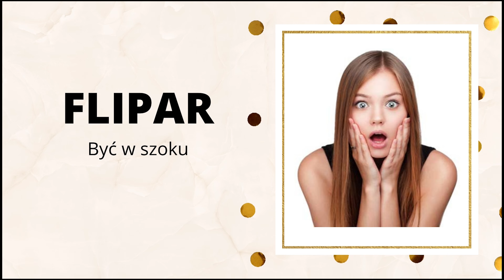Ten potoczny hiszpański czasownik musisz znać!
🟥Dzisiaj porozmawiamy sobie o czasowniku FLIPAR! To ważny hiszpański czasownik, który jest bardzo często używany przez Hiszpanów. Musisz go znać!

Myślisz na poważnie o nauce hiszpańskiego?

➡ Uważasz, że to co robię jest wartościowe?
Nie zapomnij o kciuku w górę! 👍 lub podziel się materiałem ze znajomym!

Nie zapomnij o włączeniu dzwoneczka! 🔔

👩‍💻O MNIE:

Nazywam się Ola. Skończyłam studia na Uniwersytecie w Salamance (Hiszpania). Na co dzień mieszkam w Hiszpanii, w Maladze i to właśnie od Hiszpanów, wyciągam mnóstwo cennych informacji oraz tzw. smaczki językowe, o których nie przeczytasz w żadnym podręczniku do nauki hiszpańskiego!

Jeśli chcesz zobaczyć jak wygląda moje codzienne życie w Hiszpanii to sprawdź mój:

Spis:

00:00 - 00:35 - Wstęp
00:36 - 2:03 - Znaczenie czasownika Flipar
2:04 - 2:39 - Zakończenie